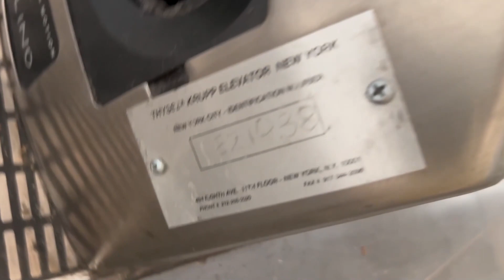ThyssenKrupp Double-File Escalators - Brookfield Place - New York, NY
This mall has a bunch of random sets of escalators scattered around. I didn't have time to check all of them out, but most of them are either KONE or ThyssenKrupp installations. This is one of the TK sets. For some reason, the landing plate logos were removed but the Velino tag gives it away that these are ThyssenKrupp escalators. Also, the stop switches are very strange, but I kinda like the design.